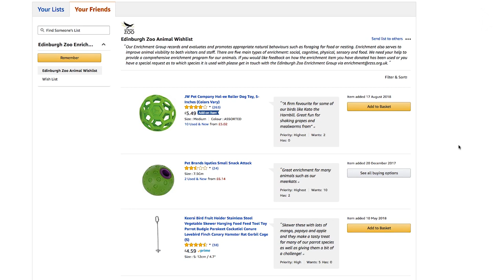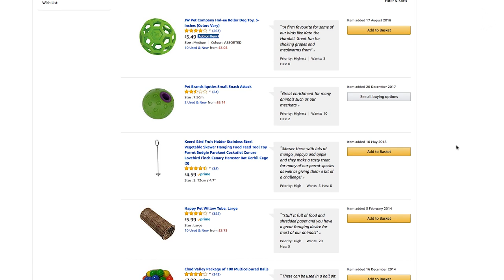Malayan tapir Maya celebrates first birthday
Watch as young tapir Maya celebrates her big day with some tasty birthday-themed enrichment, courtesy of her keepers.